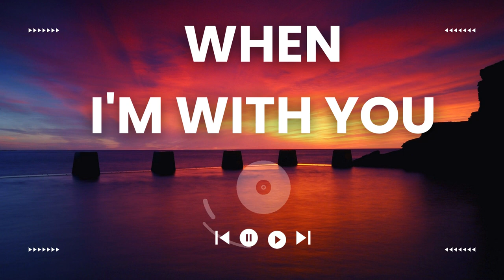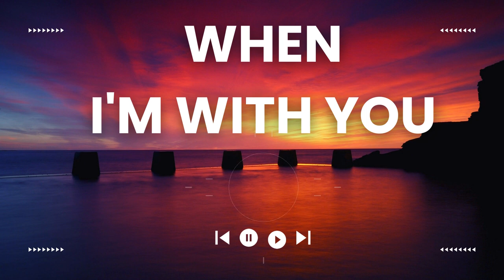Embrace Tranquility: When I'm with you - Relaxing and Peaceful Music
Immerse yourself in a spiritual journey with "Serenity Soundscape", a musical composition that evokes a sense of tranquility and peace. Take some time to unwind and rejuvenate with this gentle music, specially crafted to bring about serenity and comfort. Close your eyes, put on your headphones, and allow this music to guide you into a world of tranquility, feeling each note like a soothing breeze massaging your soul. Let's relax together and savor the moments of serenity! 🌿🎶